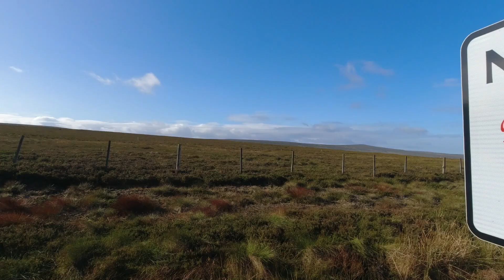Coming this Friday ~ Campervan Tales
A new intro for our Northumberland  250 Road trip

Every comment or like on our videos helps to grow our channel. The more you interact with us, the more it helps YouTube to promote it.
if you want a shout out in a future video please consider buying us a coffee.